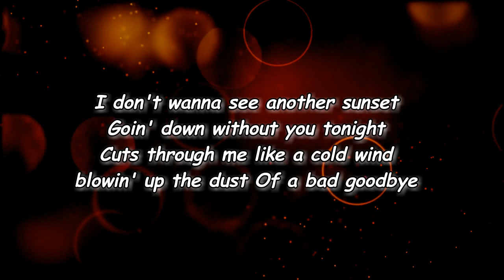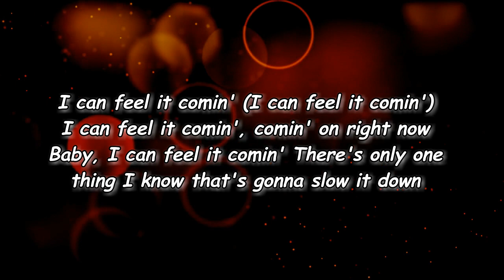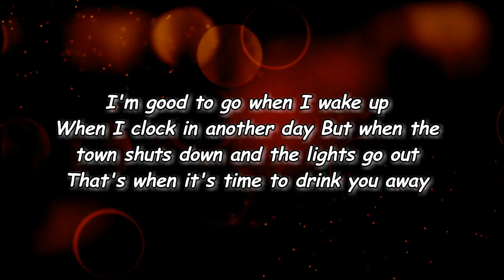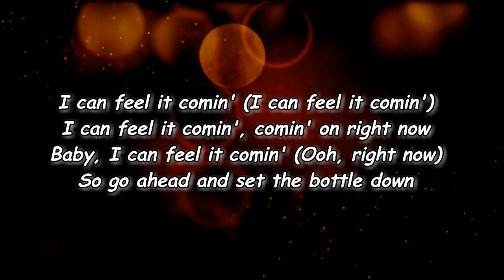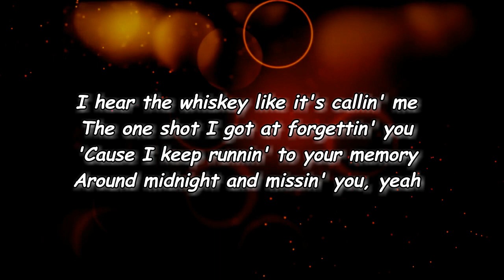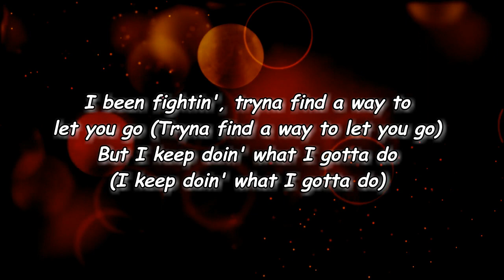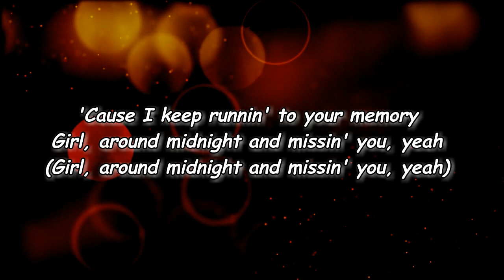Jason Aldean - Midnight And Missin’ You (Lyrics)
Midnight And Missin’ You Lyrics:

Edit Lyrics
[Chorus]
I hear the whiskey like it's callin' me
The one shot I got at forgettin' you
'Cause I keep runnin' to your memory
Around midnight and missin' you, yeah

[Verse 1]
I don't wanna see another sunset
Goin' down without you tonight
Cuts through me like a cold wind blowin' up the dust
Of a bad goodbye

[Refrain]
I can feel it comin' (I can feel it comin')
I can feel it comin', comin' on right now
Baby, I can feel it comin'
There's only one thing I know that's gonna slow it down

[Verse 2]
I'm good to go when I wake up
When I clock in another day
But when the town shuts down and the lights go out
That's when it's time to drink you away

[Chorus]
Around midnight and missin' you, yeah (Oh, woah, oh-oh)
Around midnight and missin' you, ooh

[Refrain]
Baby, I can feel it comin' (Ooh, right now)
So go ahead and set the bottle down

[Bridge]
I been fightin', tryna find a way to let you go (Tryna find a way to let you go)
But I keep doin' what I gotta do (I keep doin' what I gotta do)
Girl, around midnight and missin' you, yeah

[Outro]
I hear the whiskey like it's callin' me, callin' me
Ooh, callin' me